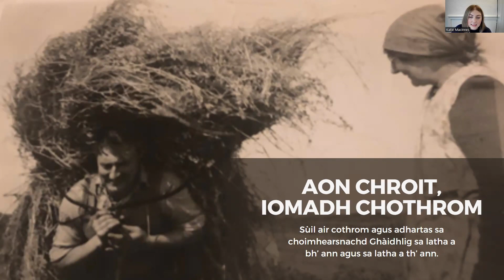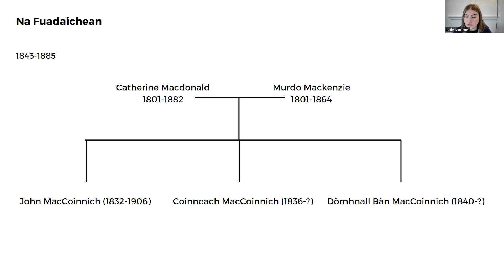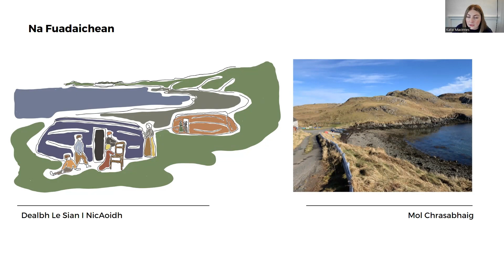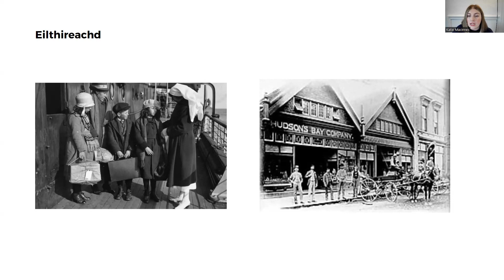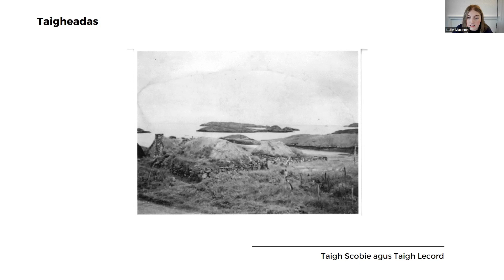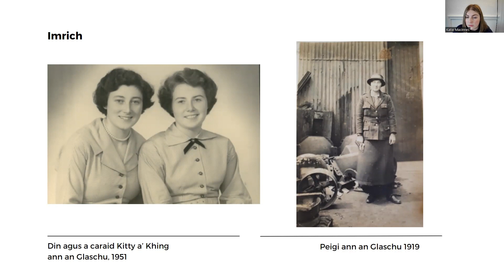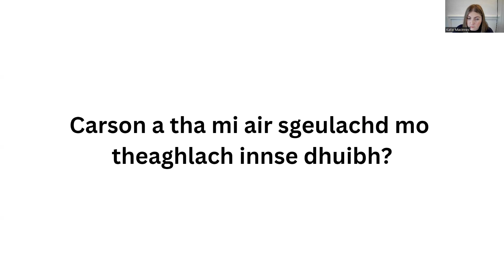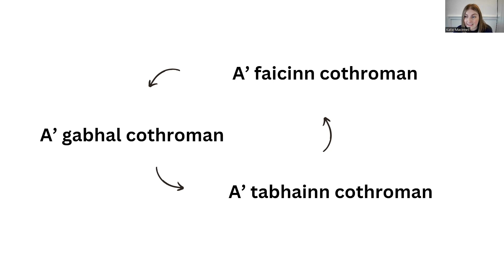Aon Chroit Iomadh Chothrom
Fèill Chuimhneachaidh Iain Mhicleòid

Òraid bho Katie NicAonghais, a’ toirt sùil air cothrom agus adhartas sa choimhearsnachd Ghàidhlig anns an latha a bh’ ann agus san latha an diugh.

¦ Katie MacInnes discusses the topic of opportunity and progress in the Gaelic community as it was in the past and how it is today.